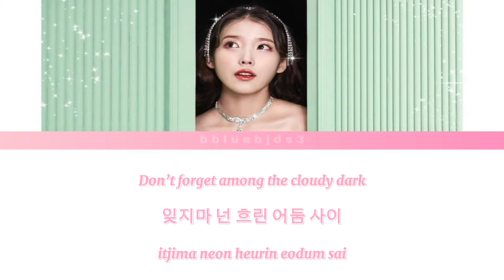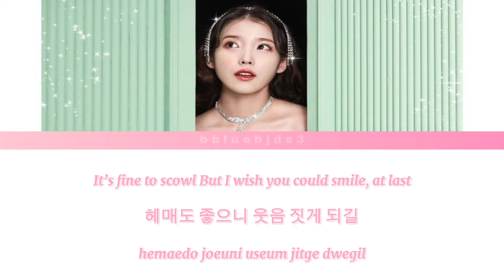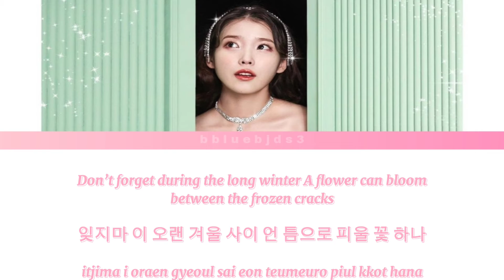IU 'Celebrity' lyrics (아이유 'Celebrity' 가사) [ENG/KOR/ROM]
Administered by 1theK Originals

🔹Artist: IU
🔹Song: Celebrity
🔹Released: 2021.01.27